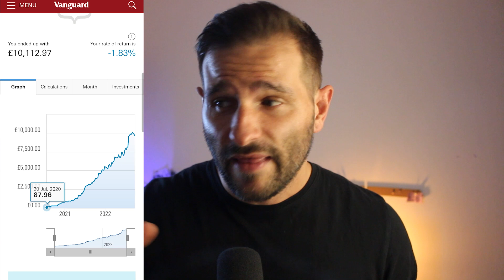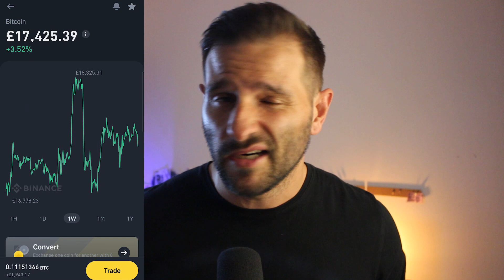Investment Portfolio Update UK - September 2022 (Vanguard & Bitcoin)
In this video I walk you through the real-life numbers within my Vanguard portfolio as of September 2022. I am excited that I am nearly at that £20k mark and regardless of what the markets are doing, I am cost averaging!

I am not a financial advisor and if you are looking for specific advice for your needs, you should seek help from a financial professional! Your capital is at risk, the value of your investment can go up as well as down!

My Monthly Budget Spreadsheet (Zero-Based Budget)

TRADING 212 - To get free fractional shares
worth up to 100 EUR/GBP, you can open an account with Trading
Terms apply.

PREVIOUS VANGUARD PORTFOLIO VIDEO UPDATES

Join today using the link below and we can both get a free stock! (GoPro, Nike or Dropbox)

CHAPTERS
00:00 – 01:55 - Intro
01:56 - 02:26 - April recap
02:27 - 03:07 - Changes to my investments
03:08 - 05:00 - Vanguard Portfolio (S&S ISA & SIPP)
05:01 - 06:05 - My Bitcoin (Binance Portfolio)
06:06 - 07:19 - Outro